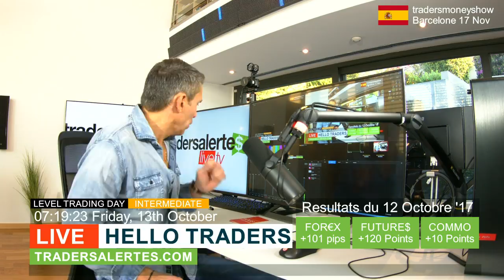Hello Traders emission du 13 Octobre 17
Les + grosses opportunités de trading
Geo Politique et Macro Economie de trading
Réalisez les + gros gains

- TRADERS MONEY SHOW®, (Rare ! Encaissez vos gains en live) :
- TRADING IN JAPAN SEMINAR (Trader dans plus grandes villes de la planète)
- TRADERS EXPERIENCES® : (Surprise à venir 2018)

TRADERSMONEYSHOW® - TRADERSULTIMATEPROGRAM® – LES TRADERSALERTES®
« UNE SEULE ET UNIQUE CHOSE A FAIRE POUR GAGNER EN BOURSE ET TRADING »

LES TRADERSALERTES® L’original depuis 2012 !

Les piliers incontournables pour réussir:

LA METHODE (la réussite inconditionnelle du trading) : à paraître 2017

Simple, Indispensable et Efficace

TRADERSALERTES® POUR LES NULS : à paraître 2017

A PROPOS DE LUC
L’un des meilleurs TraderCoach d’Europe Trader pour compte propre
Fondateur de l’Ecole Internationale de Trading en 2005 et de l'incroyable service des tradersalertes®.
C’est l’histoire qui ferait rêver la plupart des traders actifs.
Celle d’un homme passionné de trading. Celle d’un battant qui veut a tout prix réussir ce qu’il entreprend.
Celle d’une passion qui va devenir réalité et bien plus.